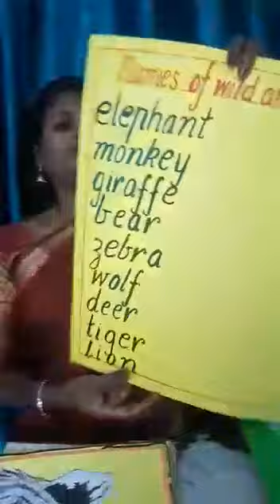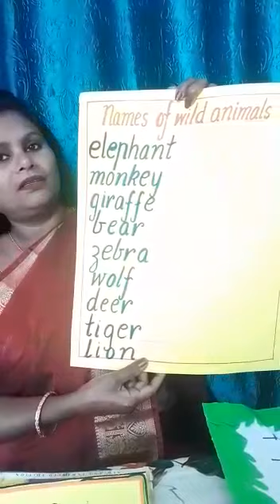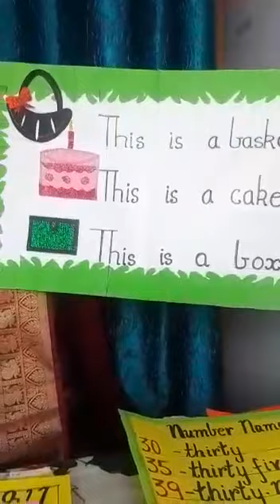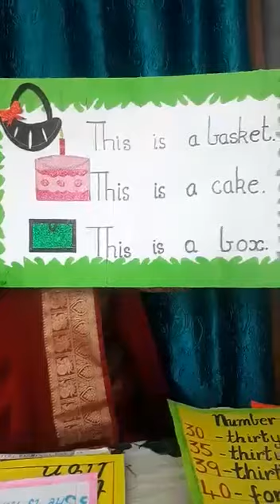UKG ENGLISH WILD ANIMALS, PET ANIMALS, MYSELF (DON BOSCO PUBLIC SCHOOL)